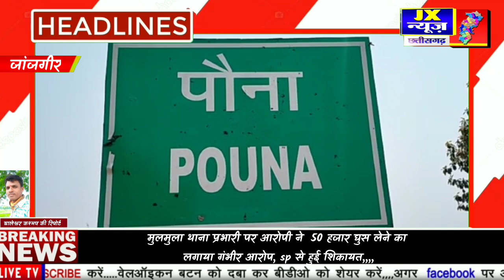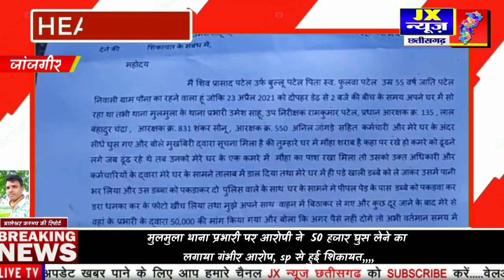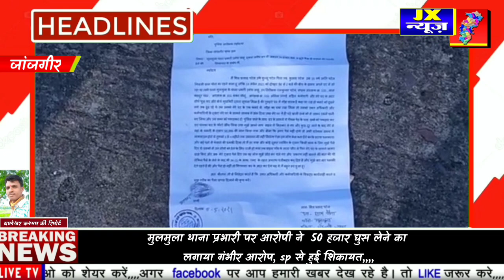जांजगीर | मुलमुला थाना प्रभारी पर आरोपी ने 50 हजार घुस लेने का लगाया गंभीर आरोप, sp से हुई शिकायत,,